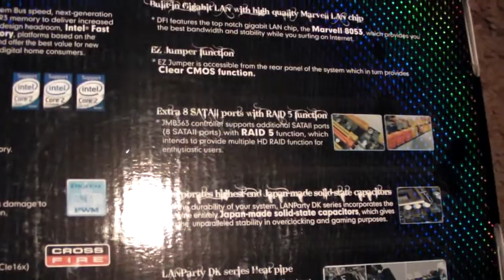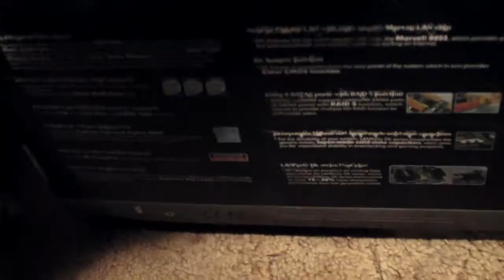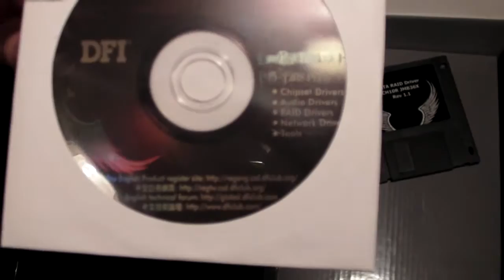DFI LANPARTY DK P45-T2RS PLUS - My secondary rig